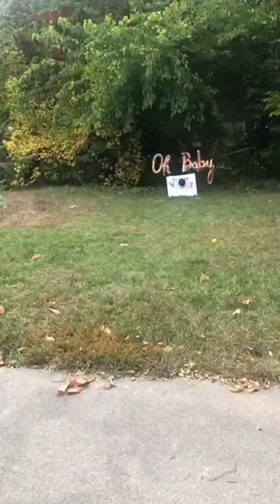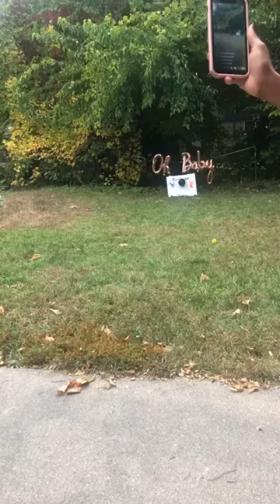Buck or Doe gender reveal.... Baby Shamir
I love hunting and my wife wanted a gender reveal. I couldn’t wait to hear what God told me about our baby months before we conceived. So we both agreed to do same day gender reveal and Buck or Doe theme!!